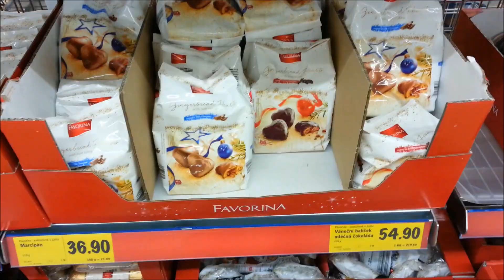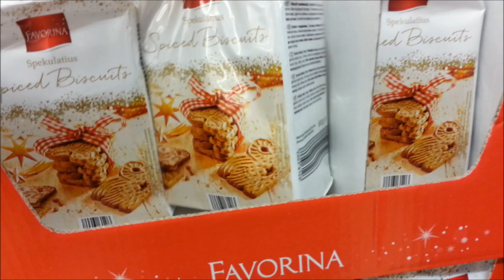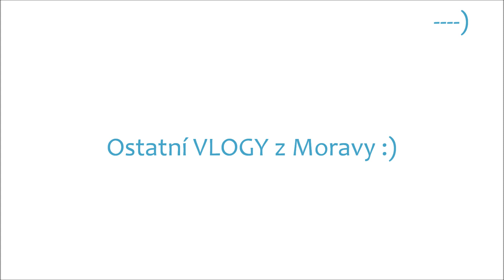Podzimní VLOG Morava: Nákupy v Lídlu, reakce na blogerku roku! Poděkování!! #5 | Markéta Venená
Vlog z Moravy: Nákupy v Lídlu, novinky a Vánoční kolekce, výlet do Jeseníku, večeře na Bobrovníku a reakce a poděkování za nominaci do TOP 10 blogerka roku :)

Kamera:
Olympus PEN E-PL7 + 14-42mm
Panasonic hc-v100, SAMSUNG NOTE II
Edit: Movie Maker, Pinnacle Studio 16, VideoPad, screen recorder